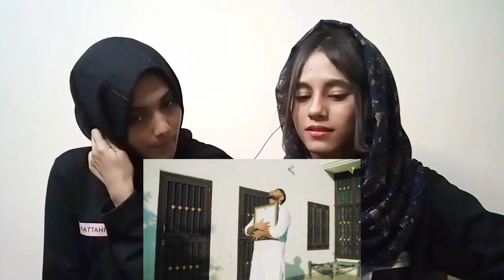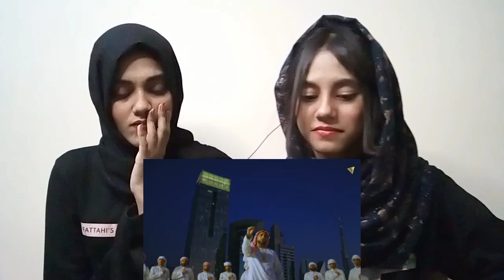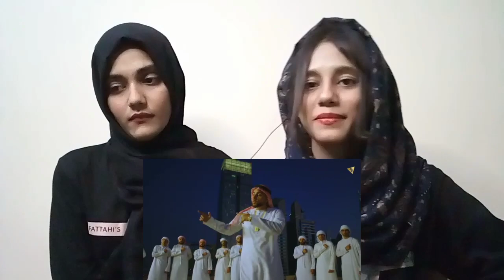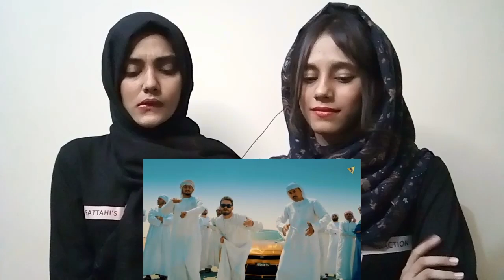Sheikh (Full Video) | Karan Aujla | Rupan Bal | Punjabi Song | Pakistani Reaction